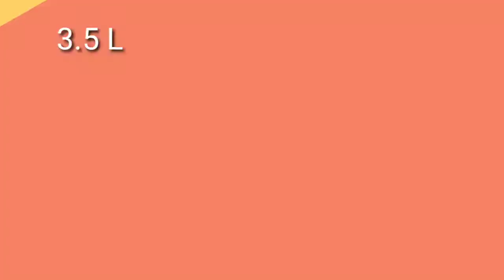Large Rice Bowl || Tupperware Indonesia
Large Rice Bowl Tupperware adalah wadah untuk aneka olahan nasi Favorit anda di rumah.